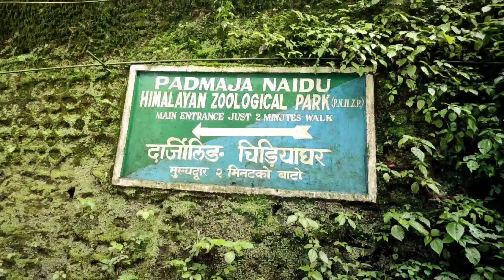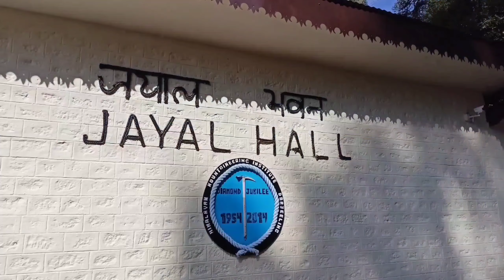ANNUAL SUMMER CAMP II DARJEELING II SOUTH GRUOP II KANCHRAPARA